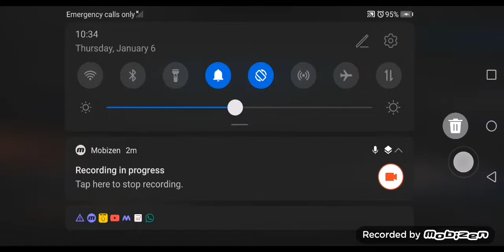Dinosaur Battle s1 GB1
file:///C:/Users/hp/Downloads/VIGHADAM%20VIGHADAI%20-%20Made%20with%20Clipchamp.mp4